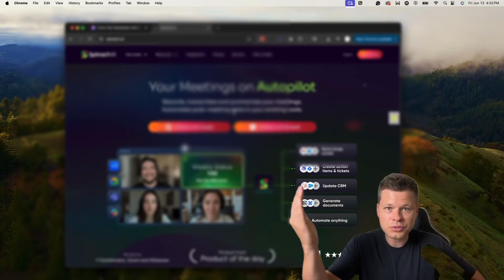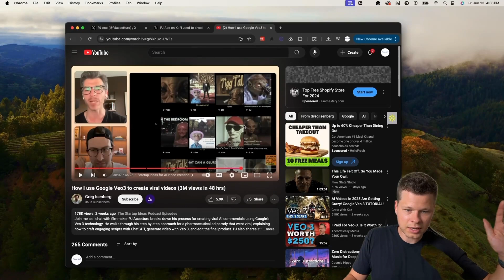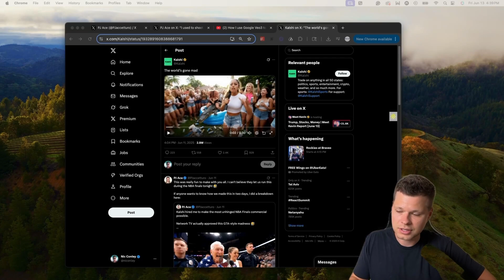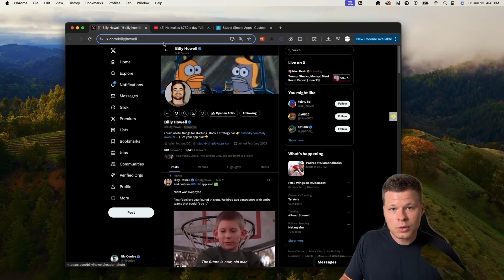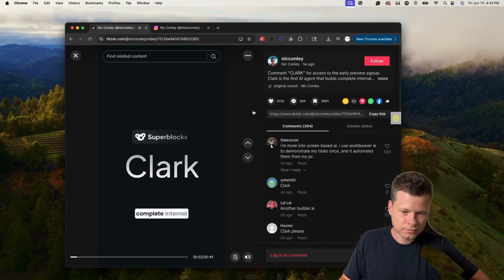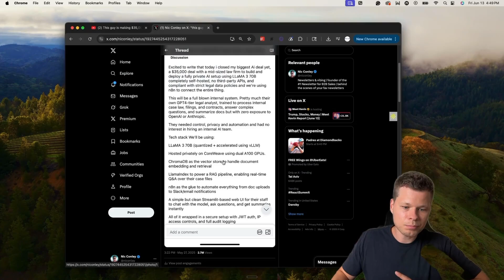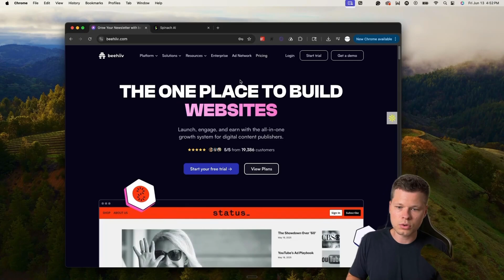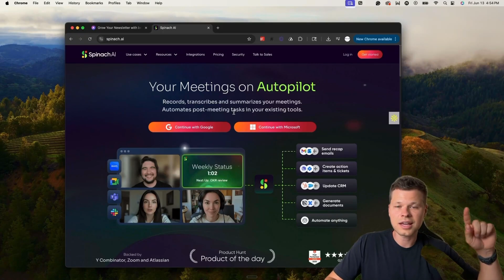give me 15 min and I'll show you 5 people actually making money with AI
In this video, I walk through 5 people that are actually making money with AI, and how you can do the same.

00:00  - intro
00:22  - PJ Ace: The Viral AI Filmmaker
03:20 How to Start Making Money with AI Video
04:53 Billy Howell: Revolutionizing App Development with AI
07:26 Deepak: My AI Video Editor
10:21 Thomas: AI for Law Firms and Local Businesses
12:25 Starting a Newsletter Business with AI
15:20 outro